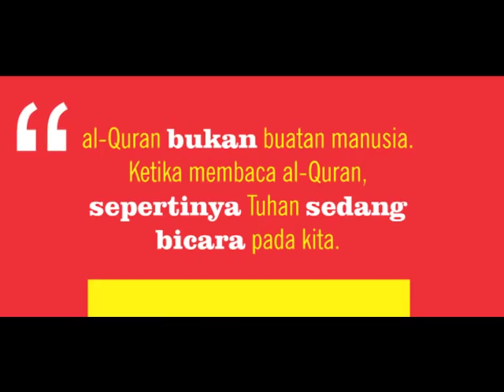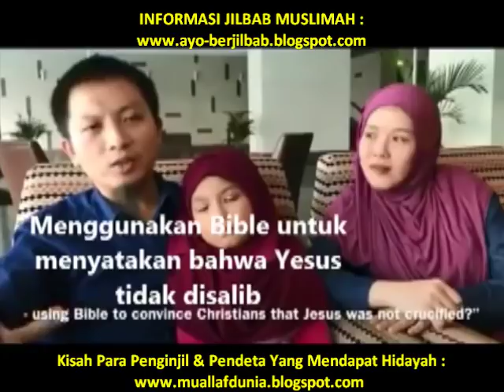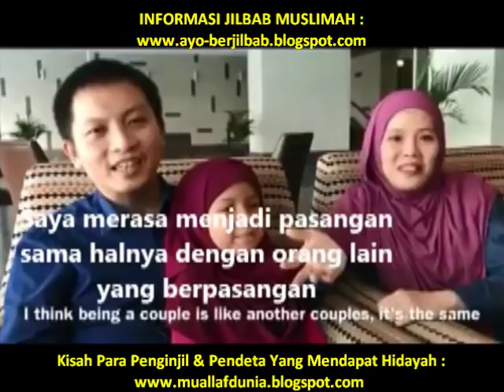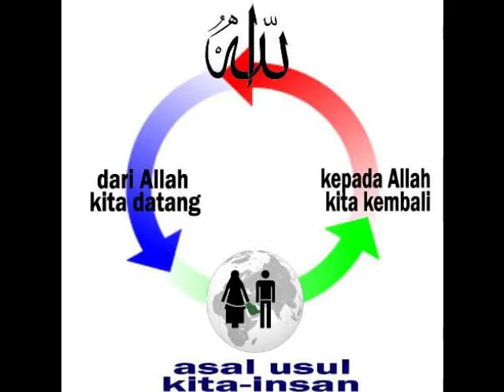ADAM VOO & GRACE LOO... MASUK ISLAM SETELAH BERUSAHA MENCARI KESALAHAN ISLAM.. MASYA ALLAH..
▬▬▬▬▬▬▬▬▬ஜ۩Ϫ۩ஜ▬▬▬▬▬▬▬▬▬

▬▬▬▬▬▬▬▬▬ஜ۩Ϫ۩ஜ▬▬▬▬▬▬▬▬▬

▬▬▬▬▬▬▬▬▬ஜ۩Ϫ۩ஜ▬▬▬▬▬▬▬▬▬

▬▬▬▬▬▬▬▬▬ஜ۩Ϫ۩ஜ▬▬▬▬▬▬▬▬▬